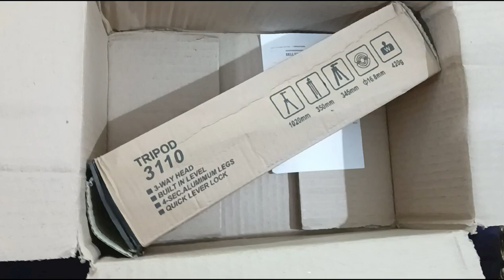Satisfying Unboxing ASMR| cardboards sounds| paper sounds